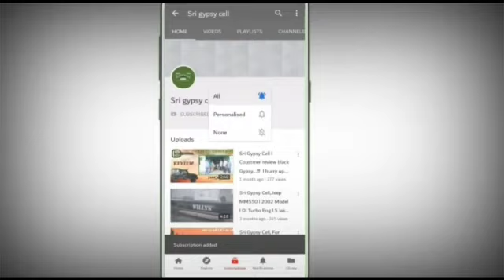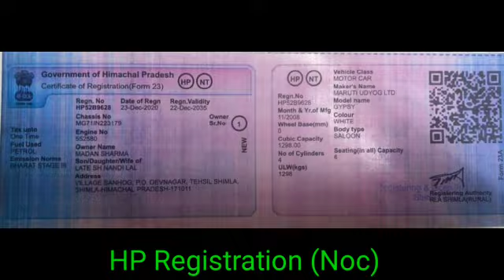Sri Gypsy Cell l white Gypsy l 2008 Model l HP registration NOC l15 years C Book l booknow9959658033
Sri Gypsy Cell

🚔🚘 ఆంధ్రప్రదేశ్, తెలంగాణ లో మొట్టమొదటి సారిగా మన శ్రీకాకుళం జిల్లాలో "మిలటరీ జిప్సీలు"(ఆర్మీ జిప్సీలు) షో రూమ్ లోఅమ్మబడును🚘🚔

Hurry up. !
Book now. !!!

👉Maruti Gypsy King MPFI
Model 2008👈

👉Modification
👉 price ₹ 3.8 lakhs
But negotiable
👉Validity 2035
👉 I5 years C Book (RC)
👉Colours:- white - Saloon
👉Engine:- MPFI
👉Fuel:- Petrol version
👉Driving:- 4 X 4
👉Soft Top(black colour)
👉With HP Registration (NOC)
👉 One year insurance

1.Power Steering
2.Off road tyre
3.Off road Rim
4.Off road Bumper
5.Foot Rests
6.Fog lights & Head lights
7. Sharkales
8. Best Floor Mat
9. soft top black colour
10. Double Housing
11. With out A.C
12. Best Mirrors
13.Best Kushans

🌎Location:- Andhra Pradesh in Srikakulam district

Note:- 🖊️🖊️

1. సరసమైన ధరలకు అందించబడును.
2. మీ ఆర్డర్ ప్రకారము తయారుచేయబడును.
3. రిజిస్ట్రేషన్ చేసి ఇన్సూరెన్స్, పొల్యూషన్ బండి ఇవ్వబడును.
4. టెస్ట్ డ్రైవింగ్ కలదు.

Regards :-
K. Srinivasa Rao